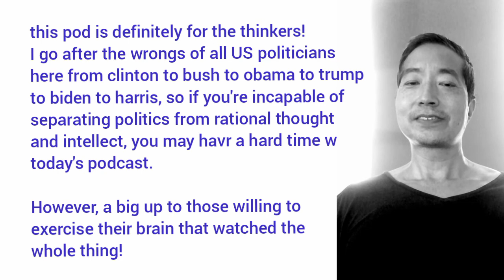A Primer in Critical Thinking in the Year of Deception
Though I recorded this podcast prior to the 2020 US Presidential Election, the commentary is still relevant from a critical thinking perspective.